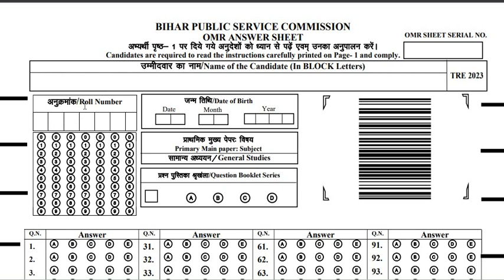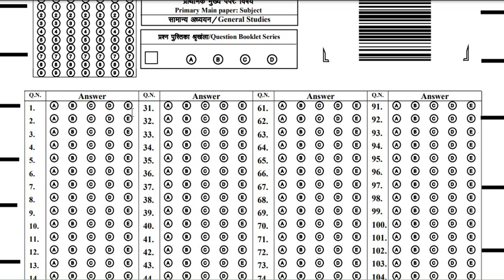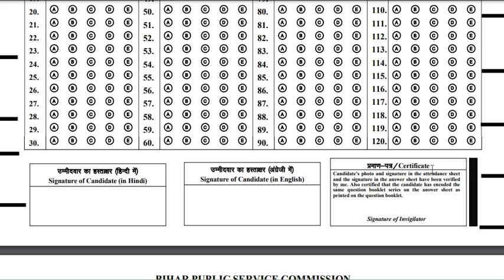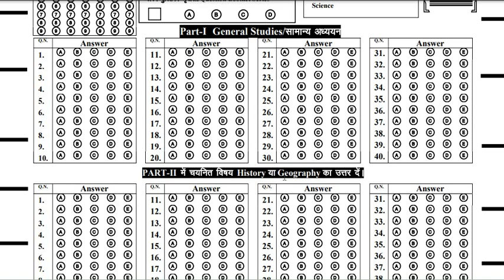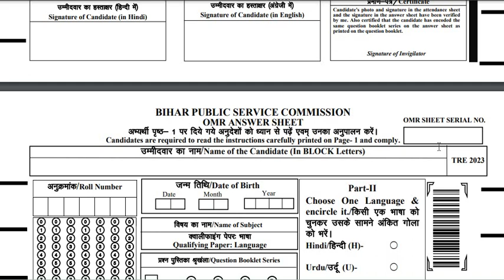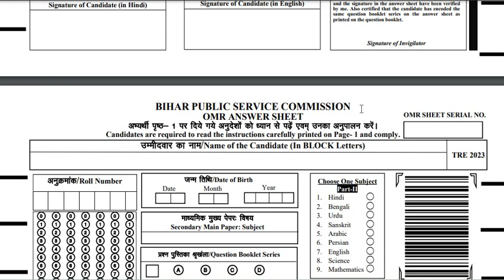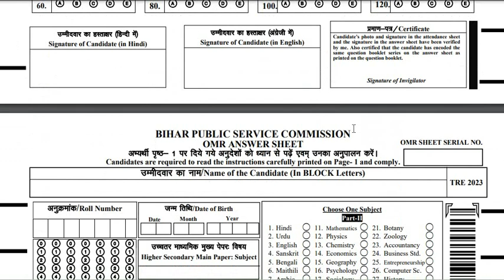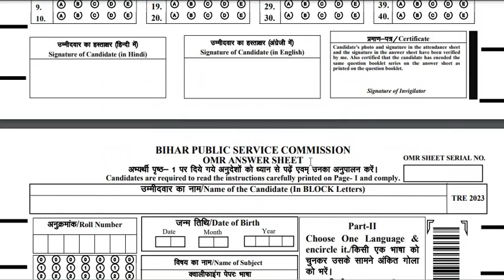BPSC प्राथमिक शिक्षक भर्ती जरूरी सूचना नई अपडेट जारी🔥| BPSC OMR Sheet II.बढ़ गयी मुश्किल नया अपडेट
BPSC प्राथमिक शिक्षक भर्ती जरूरी सूचना नई अपडेट जारी🔥| BPSC OMR Sheet Kaise Bhare. Ye galTi na karen

बिहार टीचर भर्ती- 2023 II बढ़ गयी मुश्किल नया अपडेट  II ओएमआर शीट में ये गलती न करें
OMR शीट कैसी होगी ?
इतनी ज्यादा नेगेटिव मार्किंग  ?
तुक्का कैसे लगाएं  ?

BPSC प्राथमिक शिक्षक भर्ती जरूरी सूचना Admit Card नई अपडेट जारी🔥| bpsc latest news today | bpsc news

upbed 2022-24
up tet
kvs
ctet result
ctet news
ctet exam